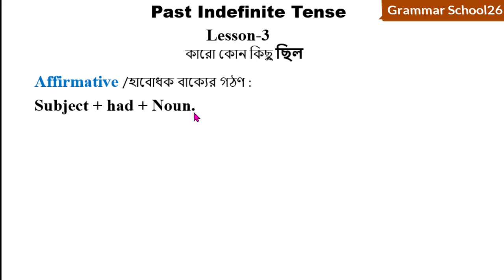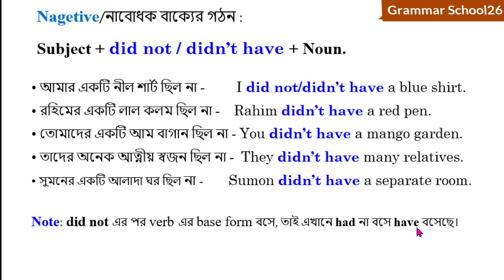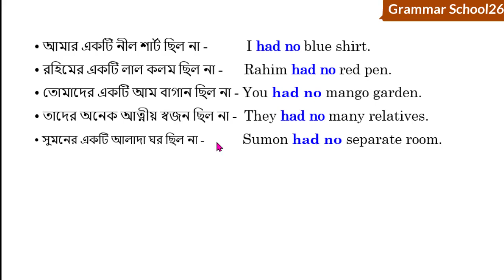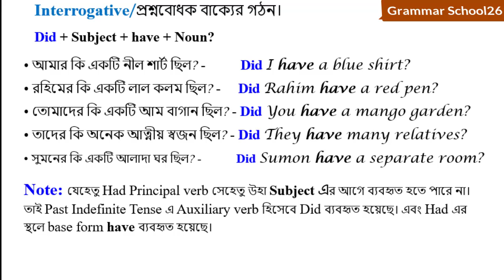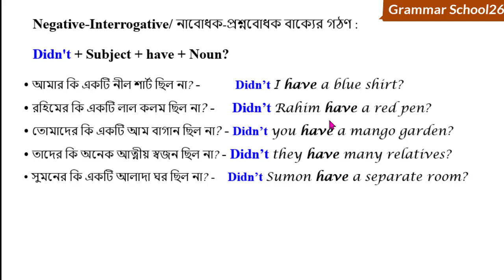Tense in English Grammar Past Indefinite Tense Part 3 in Detail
Tense in English Grammar-Past Indefinite Tense Part 3 in Detail in an easy way. This video will be very very helpful for you if you watch this one carefully and attentively and practice at home. You may note some important points from this video in your notebook, you want. Remember, it is a foreign language. You will succeed in learning it when you know the rules and enrich your stock of vocabulary and practice them at your home and with your friends. You should read the dailies in English version every day. You should keep writing a daily diary, it will help you enrich words meaning. Discuss anything in English with your friends. Write a dialogue daily on various topics in your own English. It will grow creative power in you. Thus, one day you will be able to speak in English fluently and successfully.